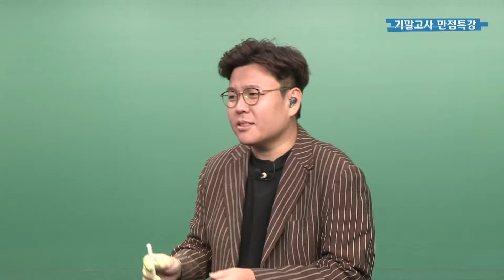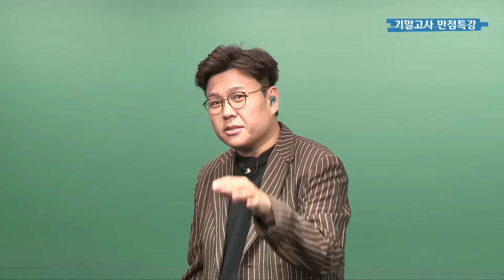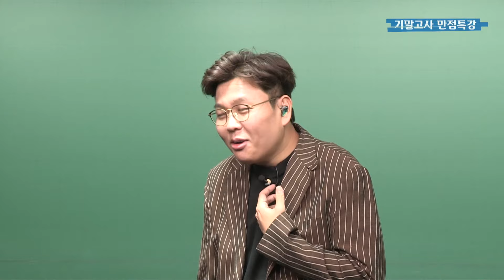뮤지컬을 했어야 해~ 20대 시절의 막장연기.